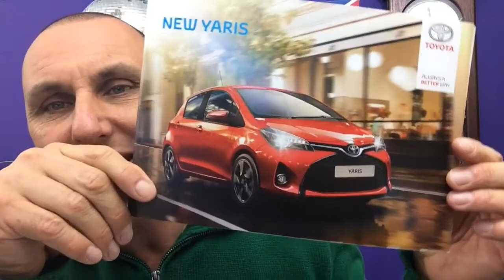United Kingdom Talk Thursday 13th November 2014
New car.
Broken heating controller
Sick man.
Christmas shopping.
New fridge.
Sneezing !